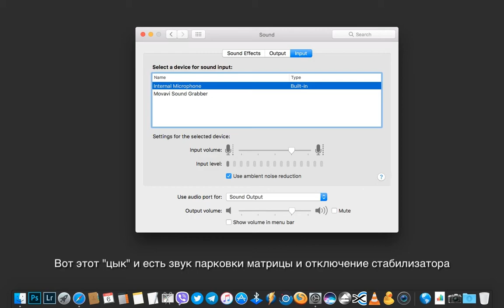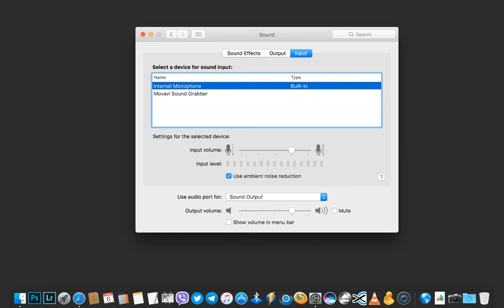Fujifilm X H1 sounds&noise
Звуки работы стабилизатора камеры, его отключения (парковки) при включении просмотра изображений, звук затвора на минимальной громкости в горизонтальной и вертикальной ориентациях.